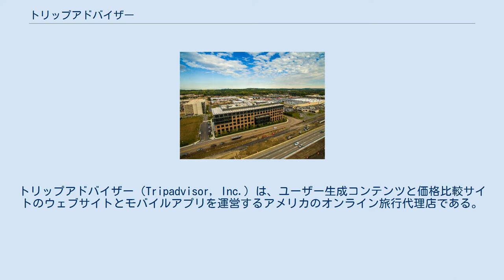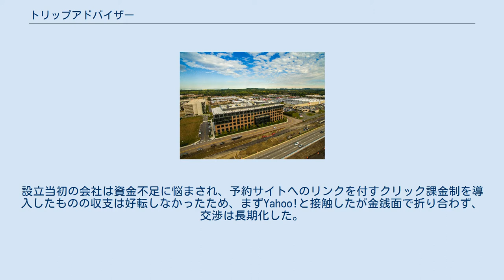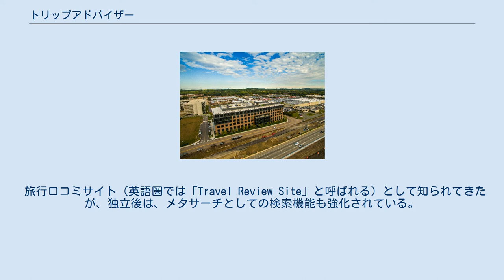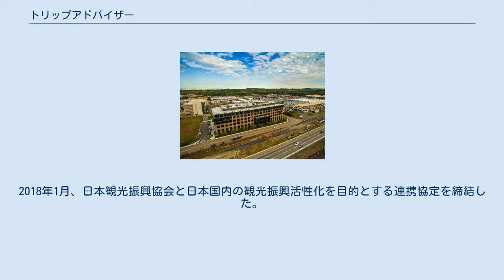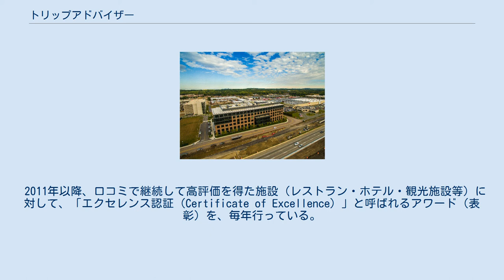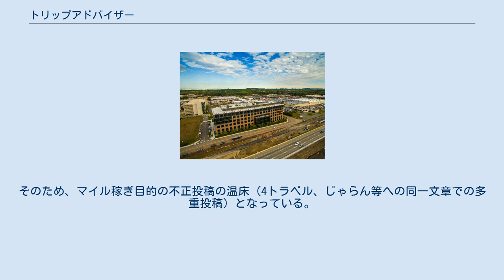トリップアドバイザー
トリップアドバイザー（Tripadvisor, Inc.）は、ユーザー生成コンテンツと価格比較サイトのウェブサイトとモバイルアプリを運営するアメリカのオンライン旅行代理店である。
また、交通機関、宿泊施設、旅行体験、レストランのオンラインホテル予約・予約も行っている。
本社はマサチューセッツ州ニーダムにある。
 旅行口コミサイトとしては、世界最大の閲覧数を持つ。
 TripAdvisor, Inc.は、2000年2月1日、ステファン・カウファー（Stephen Kaufer）やLangley Steinertを中心に設立された。
ソフトウェア開発会社に勤務していたカウファーは、1998年の夏以降、旅行代理店の営業・宣伝によるバイアスの無い、旅行者の生の声を提供する企業を作れないかと考え、2000年に会社を設立、当初はブロガーのコメントの集約が中心であったが、2001年後半、旅行者自らが口コミを投稿できるプラットフォームの提供を開始した。
設立当初の会社は資金不足に悩まされ、予約サイトへのリンクを付すクリック課金制を導入したものの収支は好転しなかったため、まずYahoo!と接触したが金銭面で折り合わず、交渉は長期化した。
その後カウファーは、トリップアドバイザーを高く評価したオンライン旅行会社のエクスペディアと接触、エクスペディアは親会社（当時）のIAC/InterActiveCorpに買収を進言したため、2004年4月、IACはトリップアドバイザーを買収した。
2005年8月にエクスペディアがIACから独立したことを契機に、トリップアドバイザーはエクスペディアのグループ企業となったが、2011年12月に、エクスペディアから独立した。
 旅行口コミサイト（英語圏では「Travel Review Site」と呼ばれる）として知られてきたが、独立後は、メタサーチとしての検索機能も強化されている。
2014年8月、サンフランシスコに拠点を置く現地ツアー・アクティビティプロバイダーのViatorの買収を完了した。
2014年から試行した宿泊予約サービス「インスタント・ブッキング」は期待された収益に結び付かず、株価の低落を招いたが、2018年11月にウェブサイトを刷新、ソーシャル・ネットワーキング・サービスとの連携機能であるトラベルフィード機能やリスト作成機能が追加された。
近年は売上の減少が続くホテル関連部門に代えて、アクティビティや飲食関連部門の売上強化による業績の改善を図っており、2015年に8割以上を占めていたホテル関連部門の売上は、2019年に6割未満となり、アクティビティや飲食関連部門が売上の3割以上に成長している。
 現在、TripAdvisor, Inc.は、「トリップアドバイザー」のウェブサイトおよびアプリを運営するほか、24の旅行ウェブサイトを運営している。
トリップアドバイザーは旅行者と旅行に関する契約や取引自体を行うことは無いが、クリック課金や広告収入により利益を得るビジネスモデルを採用している。
トリップアドバイザーの主要株主は、アメリカの大手メディアグループ・リバティメディアの関連持株会社であるリバティ・トリップアドバイザー・ホールディングスであり23％を所有、議決権ベースでは58％を所有している。
 2017年7月以降、米紙「ミルウォーキー・ジャーナル・センティネル」の調査報道を起点に、ホテルでの性暴力の問題などを告発する投稿が一方的に削除されているとする報道がなされた。
同種の削除問題が続発したことを受けトリップアドバイザーは、警告文の表示で対応する方針を発表している。
 アメリカをはじめとして、世界48カ国・28言語でサービスを展開する。
2013年3月に、掲載の口コミ情報数が1億件を、2014年12月に2億件を、2017年4月に5億件を突破した。
 日本法人であるトリップアドバイザー株式会社は2008年に開設。
東京（丸の内二重橋ビル内）にオフィスを持つ。
観光庁や地方自治体と連携し、訪日外国人旅行の推進にも協力している。
2018年1月、日本観光振興協会と日本国内の観光振興活性化を目的とする連携協定を締結した。
 2008年10月、日本語対応ウェブサイトとしてTripAdv...